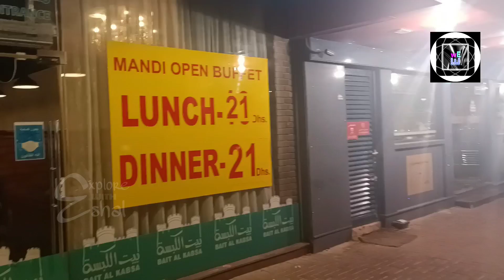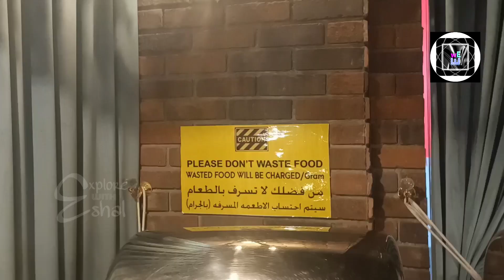Bait Al Kabsa||Mandi and Bukhari||Cheapest Buffet in Dubai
I'm on Instagram as @explorewitheshalnfatima. Install the app to follow my photos and videos.